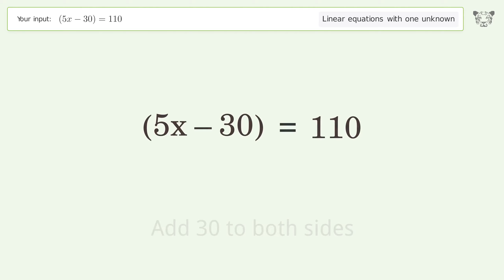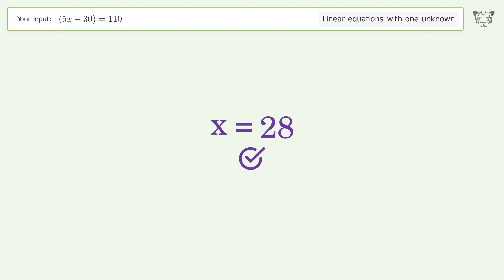Linear equation with one unknown: Solve (5x-30)=110 step-by-step solution